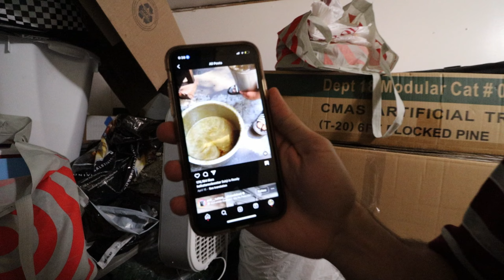CURSED My Singing Monsters LEGO SET?!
My Singing Monsters but it's LEGO! I built a bunch of the my singing monsters out of lego and then DESTROYED THEM in varying ways. It's all one big Cursed My Singing Monsters Lego set...

There's a lego Wubbox, lego furcorn, lego mammott, and many more! Watch till the end to find out how each my singing monster gets destroyed.

sub n like for more msm content

sub 2 catchuncks now!

my singing monsters all island songs, my singing monsters ethereal workshop, my singing monsters the lost landscape